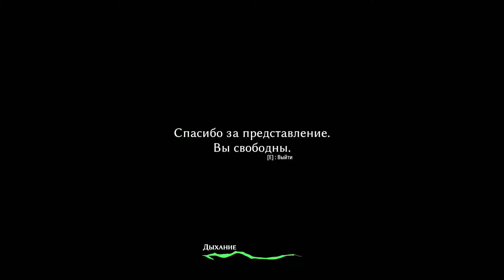ДВА ФИНАЛА | PATHOLOGIC 2 (Мор Утопия 2) ► Прохождение #31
Прохождение по игре PATHOLOGIC 2 или Мор Утопия 2.